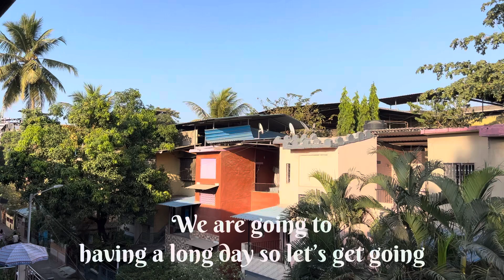A Day in my life | living alone in mumbai | aesthetic vlog 🍂🤍 | working day